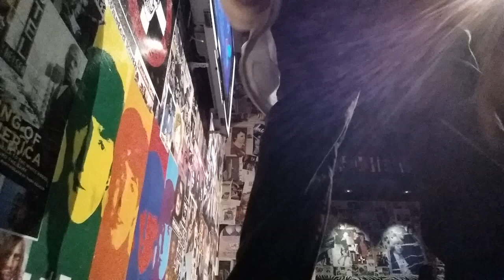Falling Down (Oasis Cover)- By J-Kenn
words to come soon...